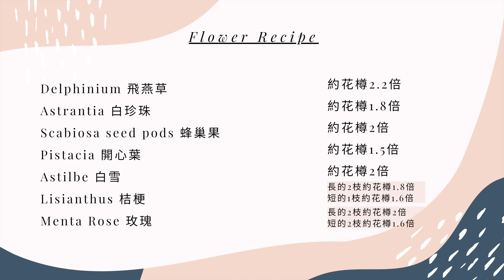Classic Plus 飛燕草＋Menta 玫瑰 （18/7 & 22/7 )｜花藝教室 ｜ 家居鮮花擺設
推廣俾各位

今個星期Classic Plus 所選用花材
Delphinium 飛燕草
Astrantia 白珍珠
Scabiosa seed pods 蜂巢果
Pistacia 開心葉
Astilbe 白雪
Lisianthus 桔梗
Menta Rose 玫瑰